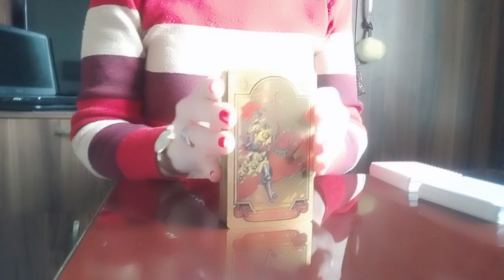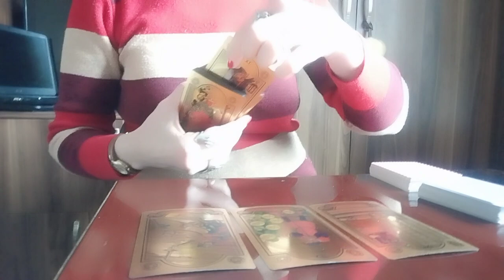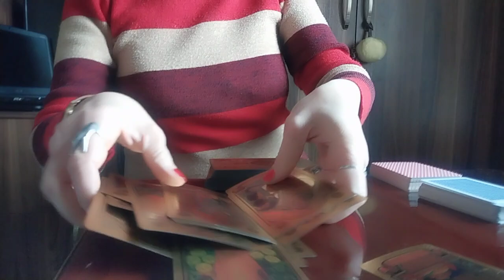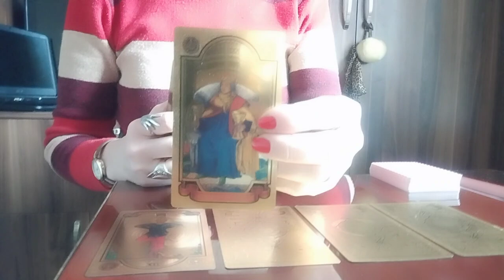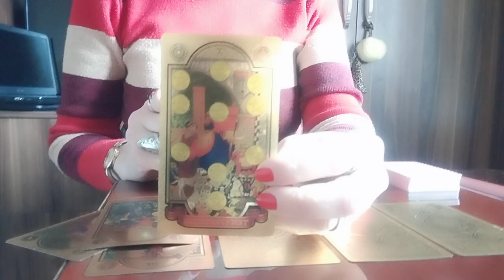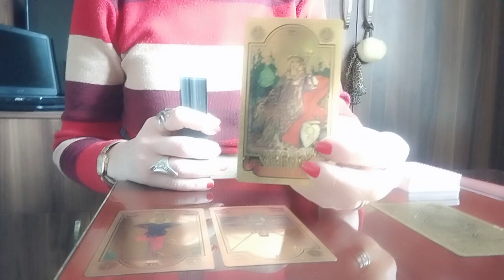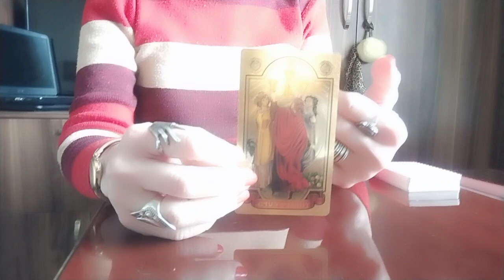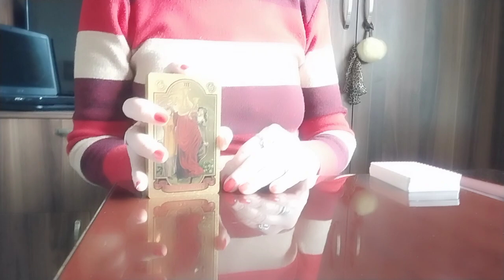დეკემბრის თვის პროგნოზი ტაროსგან და ცოტა 31 დეკემბერზეც 🃏🎄🎅✨